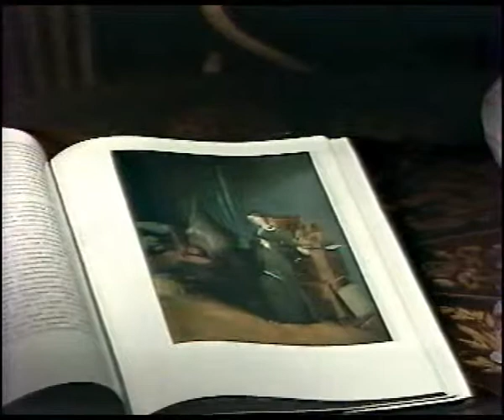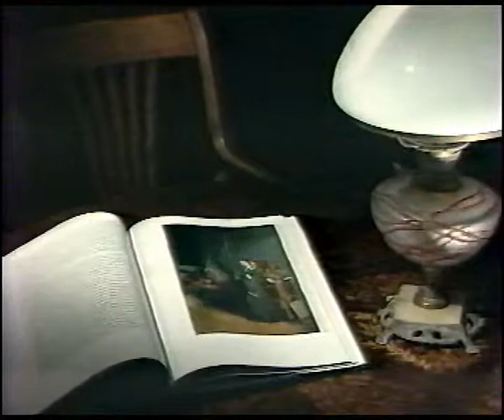Павел Федотов Вдовушка | Русская живопись | Третьяковская галерея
Одна из серий великолепного документального сериала "История одного шедевра", посвященная великому русскому художнику – Павлу Федотову, его творчеству и картине «Вдовушка », - одна из самых известных работ художника.

Павел Андреевич Федотов - русский живописец и график, академик живописи, родоначальник критического реализма в русской живописи.

Родился: 4 июля 1815 г., Москва
Умер: 26 ноября 1852 г. (37 лет), Санкт-Петербург